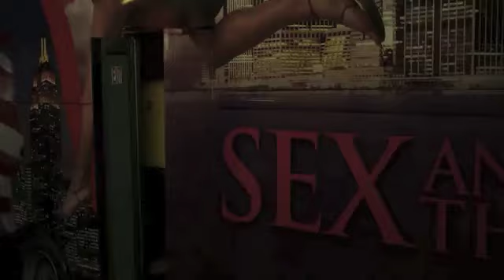Maggie & Jim || Around You {The Newsroom}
There aren't many clips for this couple but The Newsroom is a new favourite of mine and I just really, really wish that Jim and Maggie got together already! They have wonderful, clumsy, socially awkward chemistry that's just so cute! So I decided to make this video to Ingrid Michaelson's "Around You" from Maggie's perspective. It seemed appropriate. I hope you enjoy it and please comment!